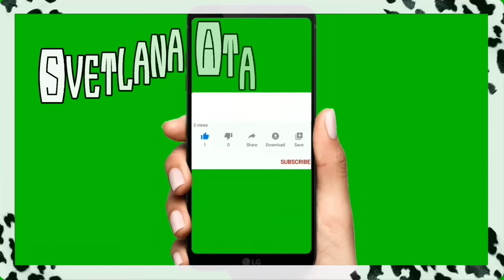Сегодня умираю, но с музыкой/ Грустная новость для нас и хорошая для Натальи/Она Замуж не собирается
Сегодня умираю, но с музыкой!
О какой грустной для нас и хорошей новости для Натальи я поделюсь с вами?
Наталья замуж не собирается!
Неожиданный прием гостей и вкусный ужин.
Провожаем в путь гостей.